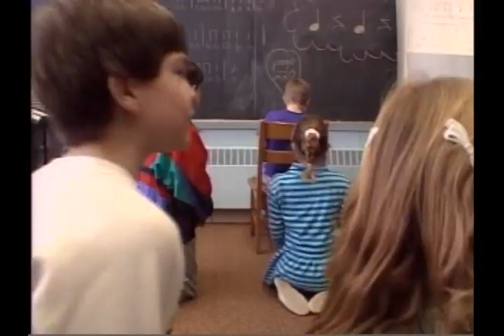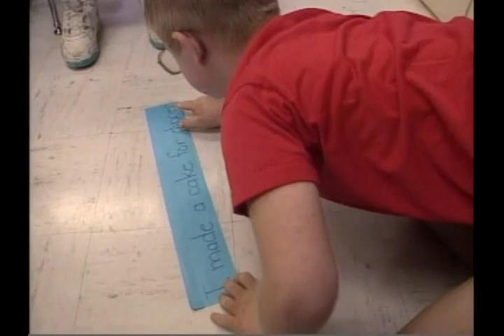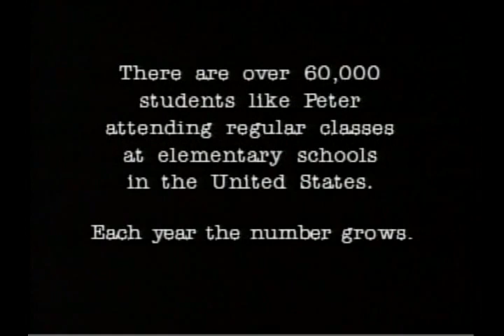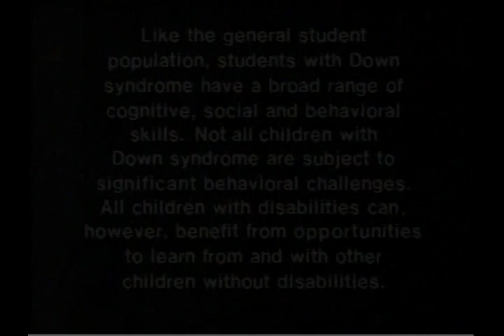Educating Peter (1992)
Peter Gwazdauskas, a child with Down Syndrome, attends a normal school with regular students. The documentary follows Peter and how much he has improved throughout the school year.